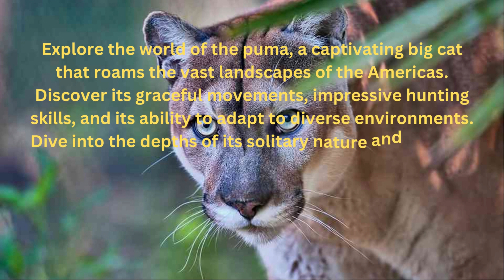The puma, scientifically known as Puma concolor, is a large felid native to the Americas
Explore the world of the puma, a captivating big cat that roams the vast landscapes of the Americas. Discover its graceful movements, impressive hunting skills, and its ability to adapt to diverse environments. Dive into the depths of its solitary nature and uncover the conservation challenges it faces. Join us on a journey to appreciate the beauty and power of the puma, a true symbol of the wild.